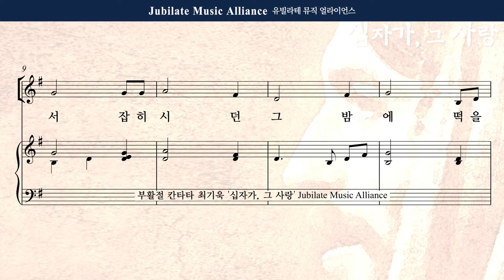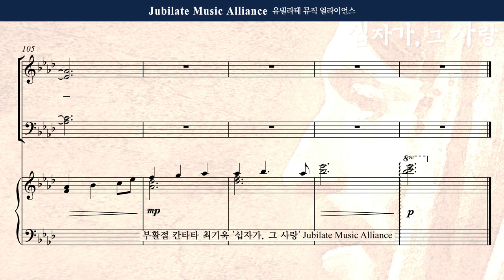[부활절 칸타타] 최기욱 - 십자가,그 사랑 2. 나를 기억하라 All part